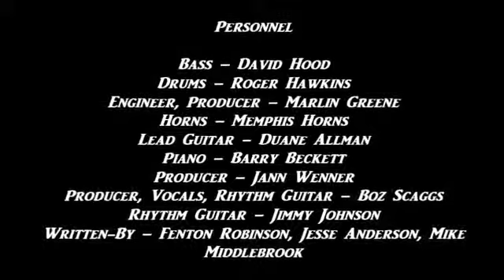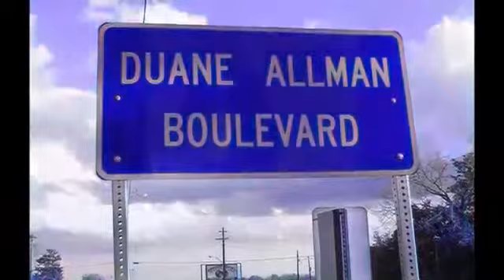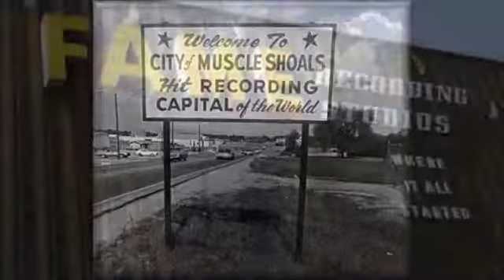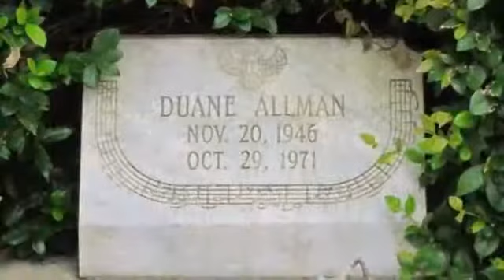Duane Allman & Boz Scaggs ~ ''Loan Me A Dime'' 1969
Modern Electric Blues 1969 Recorded At Muscle Shoals Sound Studios Muscle Shoals May 5 , 1969 Alabama Enjoy , my friends !!! Lyrics .

From his self-titled 1969 album "Boz Scaggs". With the legendary Duane Allman.

Somebody Loan Me A Dime ~ Boz Scaggs & Duane Allman ~ A KSHE Classic Really Cool Stuff Shop Video and Holding Hands In The Ocean Pictures .

here's something from Boz and Sky Dog. enjoy.